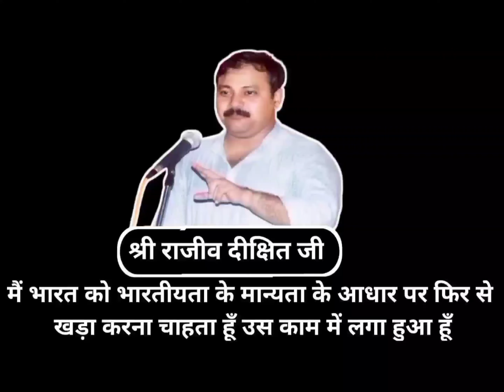सबसे पुराना वीडियो // sabse purana video By श्री राजीव दीक्षित जी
अमेरिका ने क्यों लगाया था ? ।। भारत पर प्रतिबंध।। by Rajiv Dixit ji

अमर शहीद श्री राजीव दीक्षित जी के विचारों को हर भारतीय तक जरूर पहुँचाए ताकि हम सब मिलकर श्री राजीव दीक्षित जी के सपनों का भारत बना सकें🙏🙏

5. श्री राजीव दीक्षित जी का सपना क्या था और वो कैसा भारत बनाना चाहते थे। 🙏🙏🙏
6. अमर शहीद श्री राजीव दीक्षित जी 🙏(घूसखोरी, रिश्वतखोरी को बंद करने का सबसे अच्छा उपाय)

रोग-चिकित्सा की चमत्कारी औषधियाँ का बुक सेट

अपने चिकित्सक स्वयं बने (Ayurvedic Apne chikitasak Svyam Bane)

सम्पूर्ण चिकित्सा: आयुर्वेदिक चिकित्सा एवं होम्योपैथिक चिकित्सा (स्वदेशी चिकित्सा)

रसोई घर से स्वास्थ्य कि और योगपुस्तिका

निरोगी रहने के नियम और गंभीर रोगो की घरेलू चिकित्सा

आयुर्वेद सर संघरा (Ayurveda Sar Sangrah)

Rogi Swayam Chikitsak (रोगी स्वयं चिकित्सक) & Rogi Swayam Nirikshak (रोगी स्वयं निरीक्षक)

इस पुस्तक में सभी प्रकार की बीमारी का इलाज सरल शब्दों में,

अष्टांग हर्द्यम (हिंदी में) यहाँ से ख़रीदे  (ebook)

मिट्टी की हांडी / कढ़ाई याहा से खरीदे!

मिट्टी का तवा यहाँ से खरीदे

खेती और गांव को समृद्ध बनाने के लिए गोबर, गौमूत्र द्वारा स्वदेशी कृषि योगपुस्तिका

# Rajiv Dixit ji
# राजीववादी
# rajiv dixit
# श्री राजीव दीक्षित जी
# Rajivvadi
# स्वदेशी
# Swadeshi
# अमर शहीद श्री राजीव दीक्षित जी
# भारतीय चिकित्सा व्यवस्था का प्रचार करे।
# राजीव वादी
# Rajiv vadi